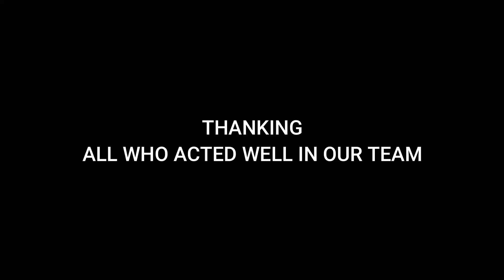CORONA ANALYSIS || A2T BOYS ||Coronavirus: Stay Safe, Don't Panic | So Sorry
Hii guys,
                So finally we have uploaded our new video Corona Analysis on Youtube. Keep watching and support us we will become a biggest youtuber soon..
                                                          Thanks
There are a number of steps you can take to reduce your risk of getting a Covid-19 infection.  The first thing to do is avoid panic.
Here's all you need to know about how to stay safe.
Tween tackle corona ko haua || desi comedy chaudhary744